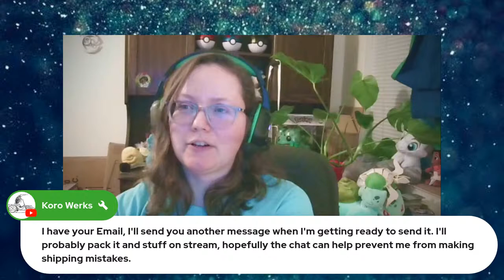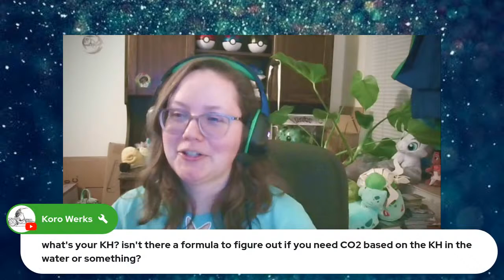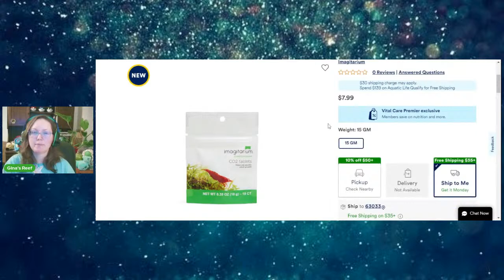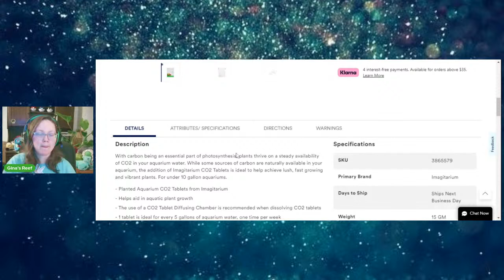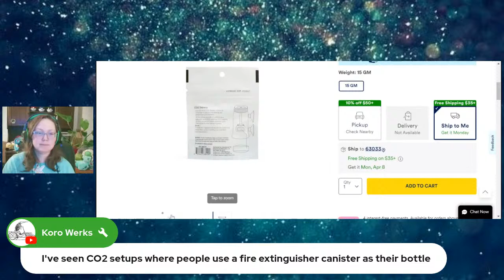Gabbin' With Gina #51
Bleep bloop